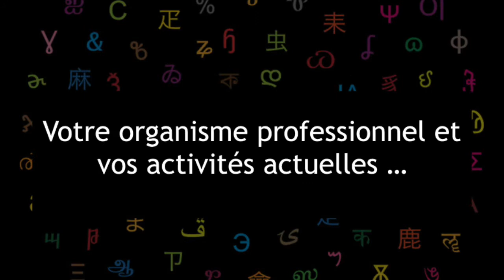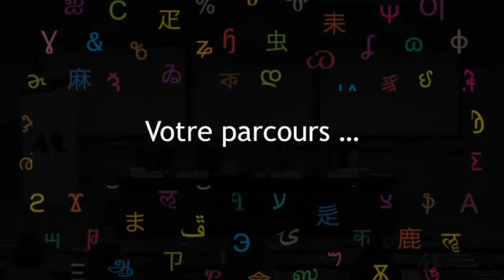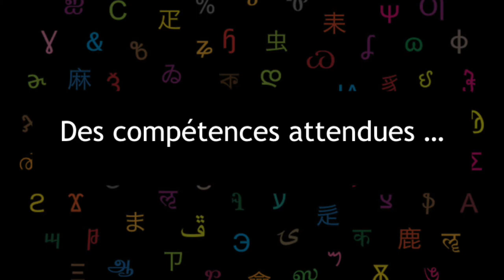Chargé de coordination de programmes de solidarité en association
Gaël Clabecq : Extrait des Rencontres Professionnelles des métiers de l’international : solidarité & coopération de l’Université Bordeaux Montaigne du 30 novembre 2021